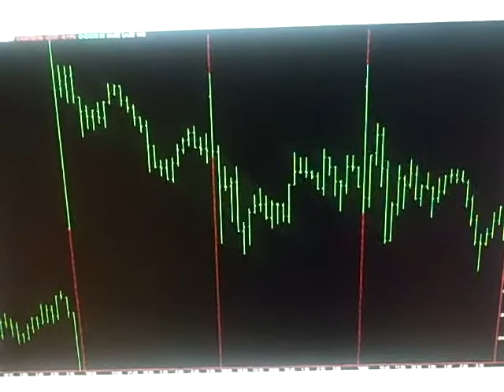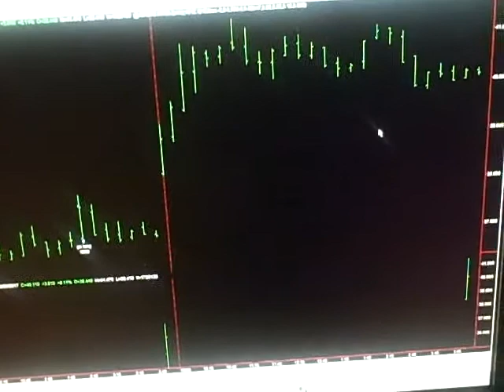Today Stock Market